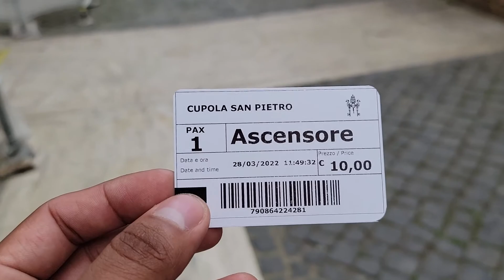Lo que nadie te había contado del vaticano 🤯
En esta ocasión les quiero mostrar la basílica más hermosa del todo el mundo y también donde hay muchos secretos que aún no los han sido revelados estamos hablando del vaticano  unos de los lugares más emblemáticos de todo el mundo y de los mas seguro tambien . entonces asi es la basílica de san pedro en el vaticano ha sido lo más espectacular que he visto en mi vida , es una estructura magnífica

0:00 intro
1:10 dando bienvenida
1:54 haciendo fila para entrar a la basílica
3:25 enseñando a palo
3:50 entrando basilica
4:50 dentro de la basilica
5:40 explicando sobre la guardia suiza en el vaticano
6:40 subiendo al domo
7:55 dentro del domo
10:00  la mejor vista de roma desde vaticano
12:enseñando los jardines del vaticano
14:00 dentro de la basilica de san pedro vaticano
15:50 enseñando la escultura de pietra
18: 00saliendo de la basilica
18:49 despedida

les dejo mi correo electronico